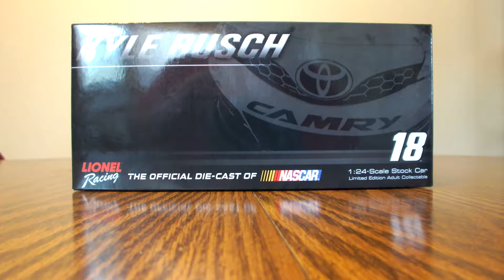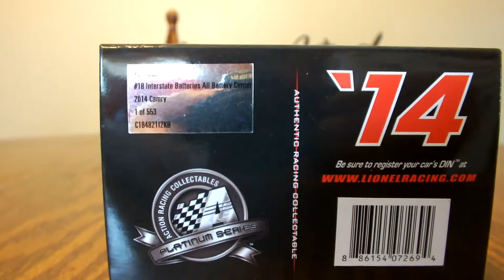Kyle Busch 2014 Interstate Batteries 1/24 Diecast Review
welcome back. In this video I review the Kyle Busch 2014 Interstate Batteries All Batteries Center 1/24 scale Diecast.

        Facebook.com/JDRdiecastreviews
        Twitter & IG @Jasonastrain
        Snaochat @ dirtdriver10